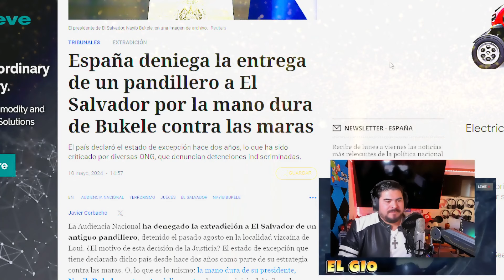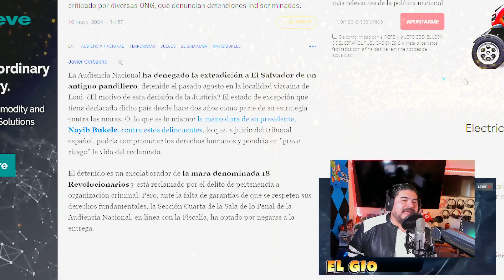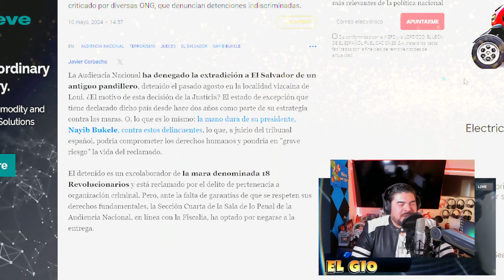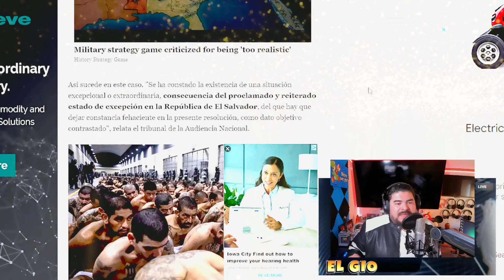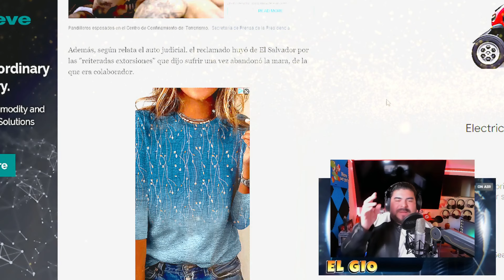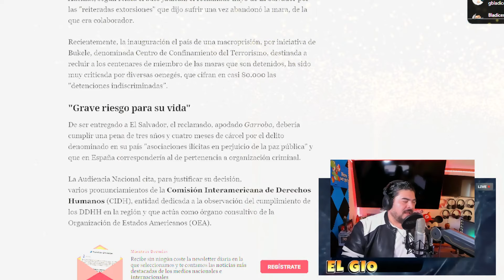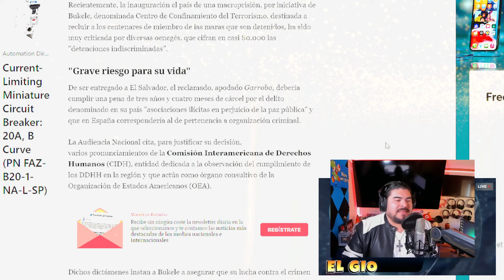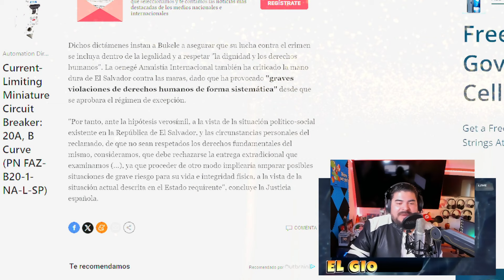BUKELE INDIGNADO ESPAÑA SE NIEGA A ENTREGAR PANDILLEROS A EL SALVADOR!!!